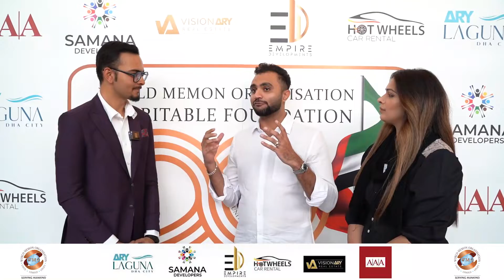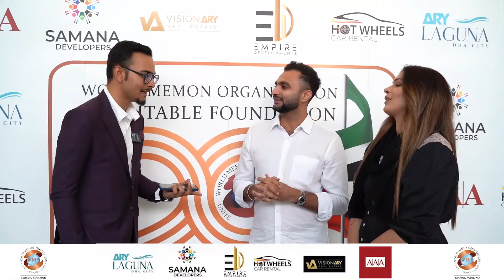Mr Sajeeth Illiyas and Ms Rukhsana Latif, WMO GYW Far East Chapter